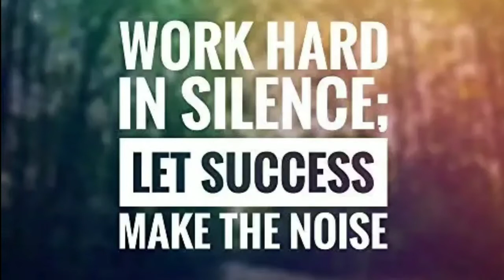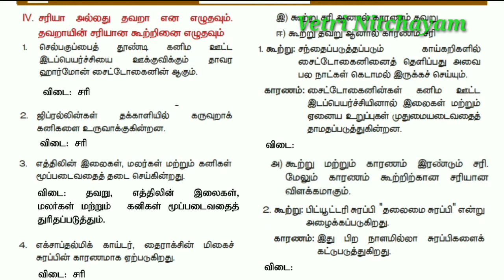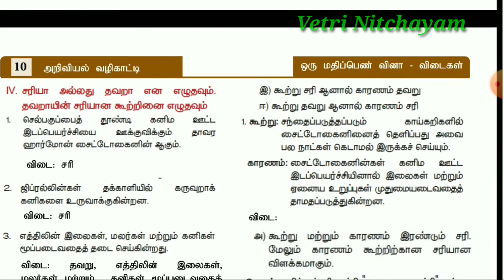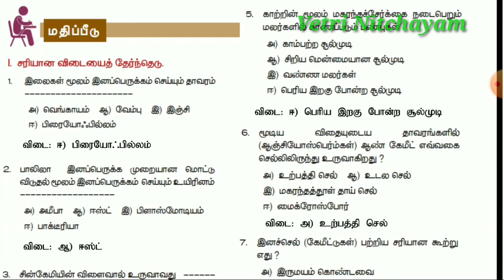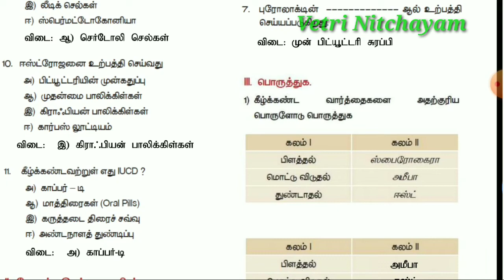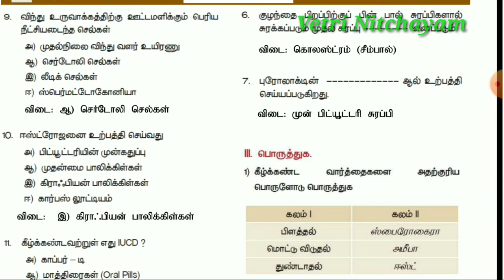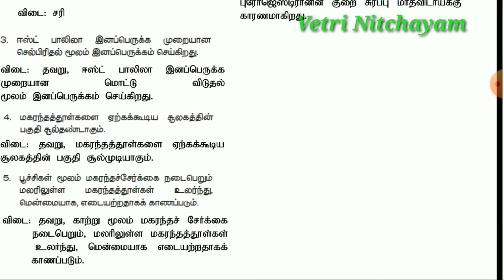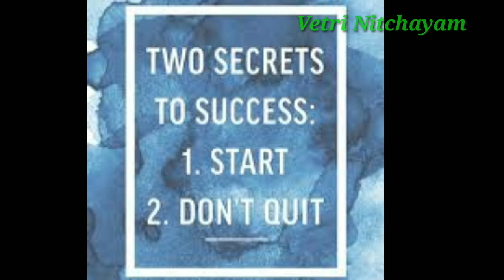10th Science Book Back Question Answers Lesson 16 & 17